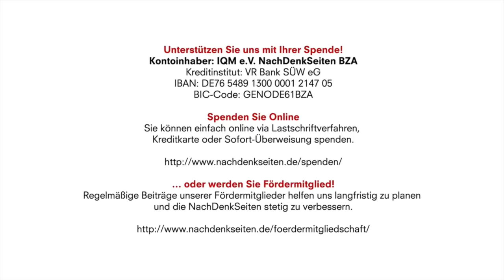Wer aus dem Konsens ausschert, wird plattgemacht | Jens Berger | NDS-Podcast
Kontoinhaber: IQM e.V. NachDenkSeiten BZA
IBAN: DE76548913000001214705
BIC-Code: GENODE61BZA

Wer aus dem Konsens ausschert, wird plattgemacht | Jens Berger | NachDenkSeiten-Podcast | 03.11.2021

Wie schnell es gehen kann, heute vom größten deutschen Nachrichtenmagazin zum „Schwurbler“ und „Querdenker“ abqualifiziert zu werden, durfte nun auch der Fernsehphilosoph Richard David Precht erfahren. Der hatte sich in einem durchaus hörenswerten Podcast mit dem Talkshow-Moderator Markus Lanz nämlich „überraschenderweise“ einmal kritisch zur aktuellen Impfdebatte geäußert. Dies reichte dem SPIEGEL bereits aus, um frontal und unter der Gürtellinie mit einem Meinungsartikel gegen Precht zu schießen. Deutschland im Herbst 2021 – der öffentliche Meinungskorridor ist nicht etwa verengt, er existiert schlichtweg nicht mehr. Von Jens Berger

Artikel veröffentlicht am: 03. November 2021 um 12:00
Autor: Jens Berger
Sprecher: Tom Wellbrock
Titelbild: Screenshot SPIEGEL.de